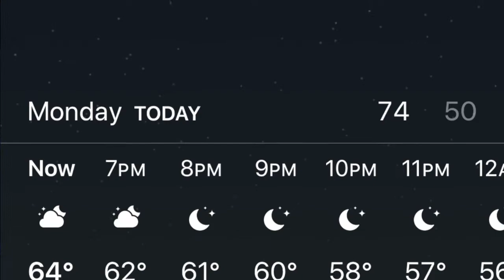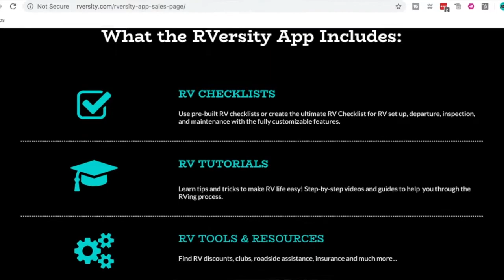RV LIFE ON THE ROAD - DESERT RV CAMPING (Episode #7)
In case you missed it RVersity is moving to LasVegas with absolutely no pre planning YIKES. The best part is we're almost there! This is episode seven of the Road Trip in my 2018 Thor Outlaw 37RB Toy Hauler Class A motorhome.

Now, we're in Laughlin, Nevada hooked up at the KOA Campground (Avi RV Park) connected to the Avi Hotel Casino. We decided to plug up for a few days, charge up the RV batteries and take showers since we’ve been dry camping at the Casino. Next… we found a place to stay in Las Vegas and are about to go get checked in!

Hey, I'm Blogging Brandi! Over 5 years ago, I traded my sticks & bricks lifestyle for a life on wheels. Quit my job, sold my house, and everything else, then bought an RV! First, was a Travel Trailer, then Van Life then Motorhome Living. Now, I help people go from feeling overworked, underpaid, and undervalued to living a life of freedom & financial security they love from the comfort of their home on wheels aka Full Time RV Living!

🎓 Learn HOW TO RV Like A Pro Enroll at RVersity

🗣 [JOIN MY SECRET GROUP]
Interact with me behind the scenes:

💪 [FREE MASTERCLASS - 45min online training!]
Learn My Proven 4-Step “Full Time RV Life Formula” To Get Started Fast & Easy!

🤔  What is RVersity?

Rversity = RV + University (a university for Rvers 🚐) created by @BloggingBrandi because of her love 💔 hate relationship for RVs. Sharing Tips, Tricks, Tools & Resources for everything Rving!

Connect on Social @RVersity

I have worked with tons of brands, companies, and publications. (I.e. promotional partnerships, sponsored trips, website advertising opportunities, speaking event, product & service reviews.)

📫 let’s chat!

I always disclose this information when it is the case. As a customer of the products I refer, you help me sustain the time and resources to create content on this channel by generating revenue from your sales. This doesn't affect you in any way in the checkout process unless I've been able to arrange a discount for you that is special from other customers.